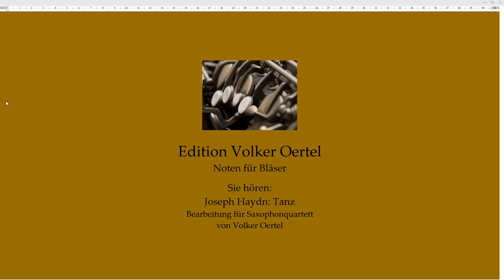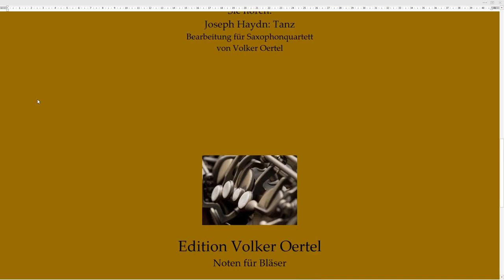Joseph Haydn: Tanz Saxophonquartett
Sie hören: Joseph Haydn: Tanz
Bearbeitung für Saxophonquartett von Volker Oertel